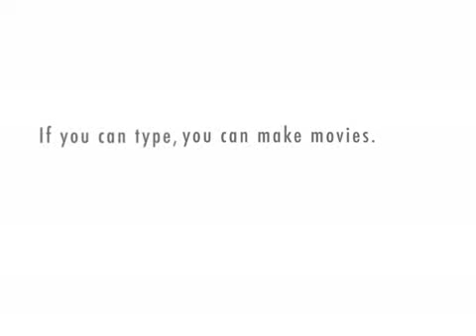the nacar scene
two animal act out a nascar scene then get in a fight